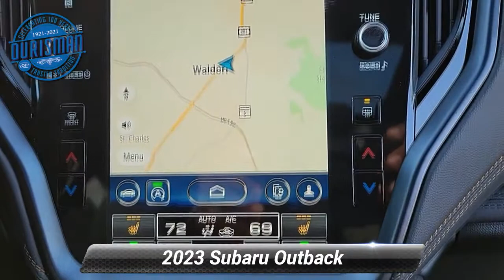New 2023 Subaru Outback Wilderness, Waldorf, MD 8999S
Gray 2023 Subaru Outback Wilderness AWD CVT Lineartronic 2.4L DOHC Tax, title, license and dealer charges (unless itemized above) and dealer installed accessories are extra. 21/26 City/Highway MPG

[RLVID:1715:d2fc692cb8e1f534:027f63fcb84b3bb3:1]